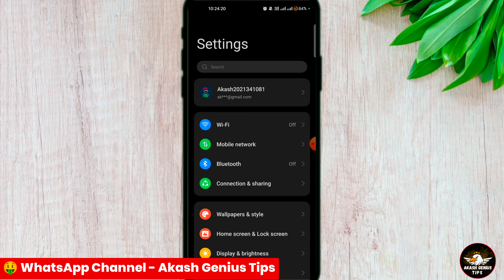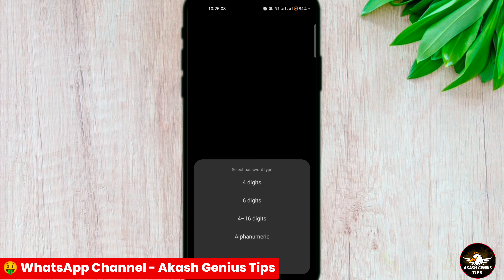mobile me pattern lock kaise lagaye | screen lock kaise lagaye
Doston aaj ki is video me hum aapko batayenge ki Aapne Android mobile me pattern lock kaise lagaaye

Your Queries -👇
pattern lock kaise lagate hain
kisi bhi mobile me pattern lock kaise lagaye
pattern lock screen par kaise lagaen